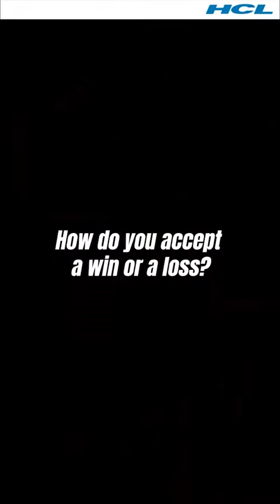Velavan Senthilkumar talks about his journey in Squash | The Bridge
Velavan Senthilkumar, National Squash Champion, talks about his journey in the sport and his rise to the top!